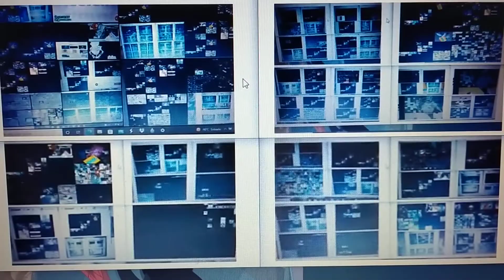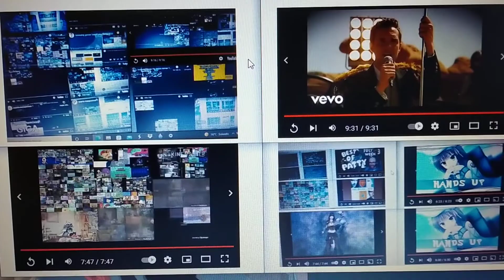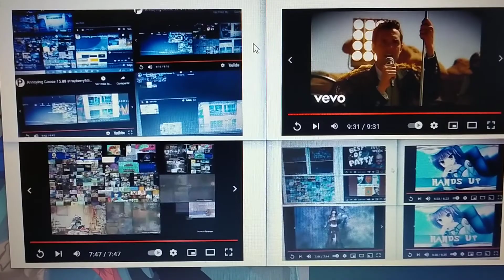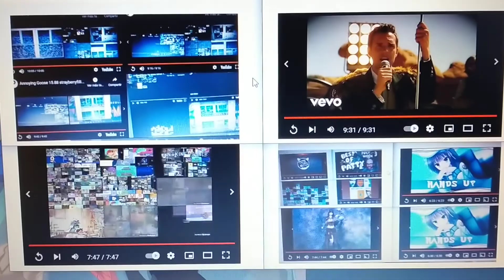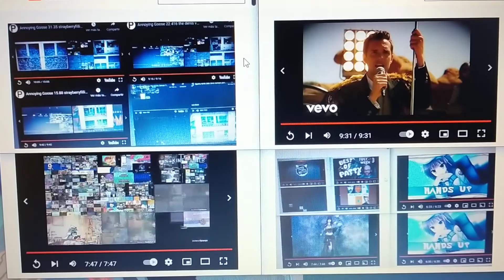(WARNING: LOUD!) Annoying Goose PETAparison (Peta Side-by-Side)